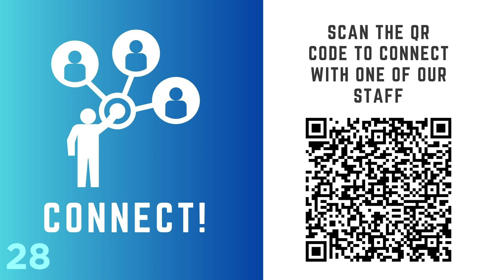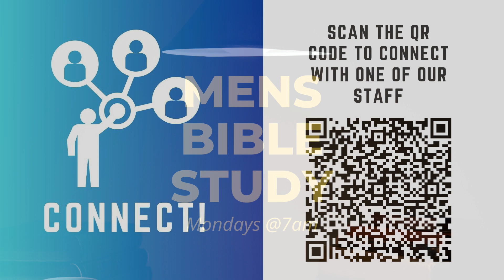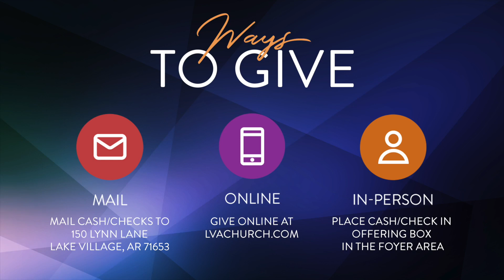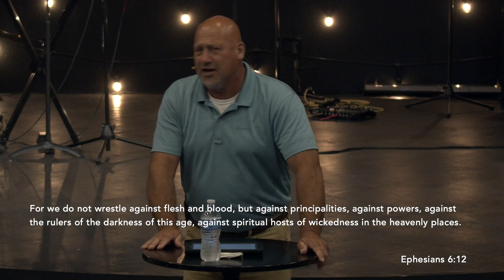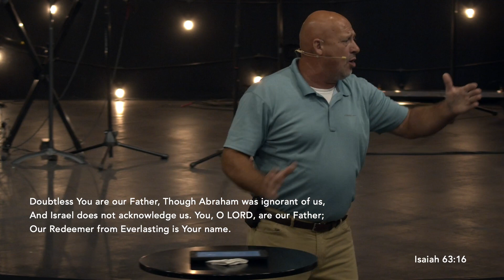Sunday Service July 2nd, 2023 | LVA Church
This weekend Pastor Marty shares a message coming from Ephesians and Isaiah on how our battle isn't against flesh and blood but of rulers of darkness and hosts of spiritual wickedness.